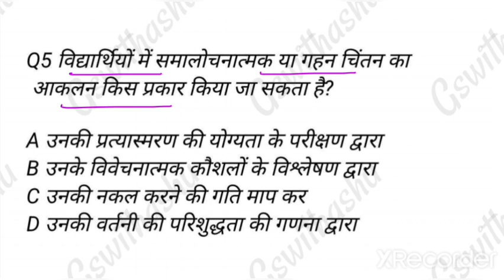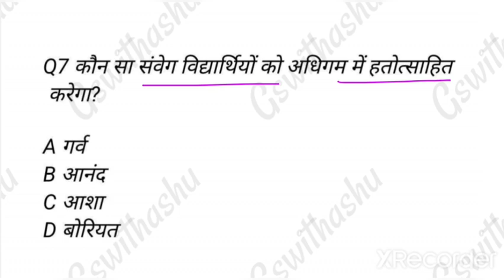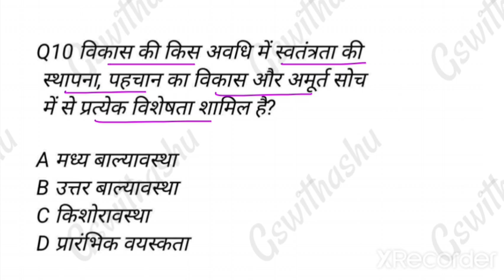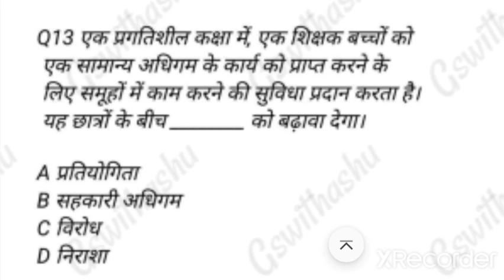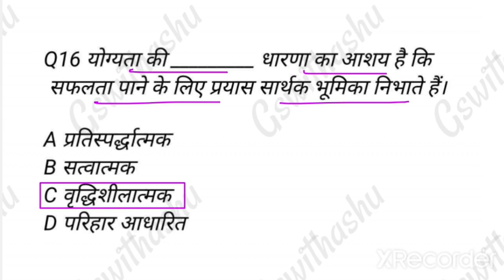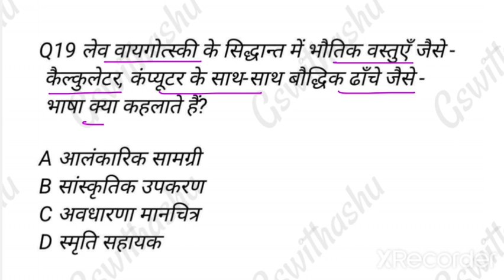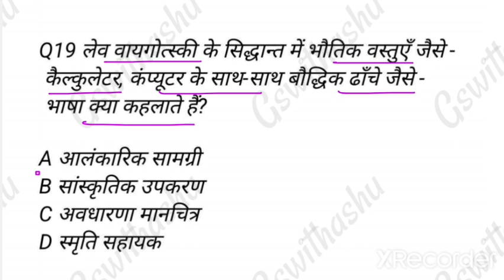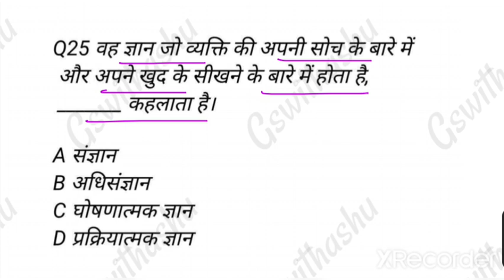प्रधान शिक्षक डीएलएड प्रश्न | प्रधान शिक्षक टेस्ट सीरीज | बिहार प्रधान शिक्षक सेट प्रैक्टिस | set 28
प्रधान शिक्षक
प्रधान शिक्षक सामान्य अध्ययन 75 प्रश्न
प्रधान शिक्षक बिहार महत्वपूर्ण
प्रधान शिक्षक बिहार करंट अफेयर्स
प्रधान प्रैक्टिस सेट सामान्य अध्ययन
प्रधान शिक्षक करंट अफेयर
प्रधान शिक्षक और प्रधानाध्यापक टेस्ट सीरीज
bihar bed set practice
bihar ctet set practice
bihar dled set practice
प्रधान शिक्षक एग्जाम डेट
bihar teacher vacancies 2022
bihar headmaster set practice

bihar headmaster practice set bihar headmaster vacancy

bpsc bihar head master practice set

bihar headmaster syllabus

bpsc headmaster practice set headmaster exam book

headmaster

headmaster exam paper 2018 bihar primary school head teacher practice set

प्रधान शिक्षक

Gs with ashu pradhan shikshak set practice

bihar pradhan shikshak new syllabus set practice

बिहार प्रधान शिक्षक एग्जाम डेट

बिहार प्रधान शिक्षक न्यू सिलेबस प्रैक्टिस सेट

pradhan shikshak ka exm kab hoga

pradhan shikshak ki tayari